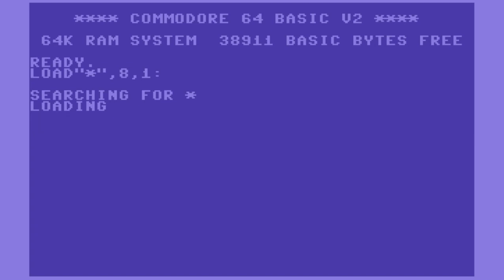C64 Game: Nibbler (1985, Loadstar/Softalk Production)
Functional but could have done with some variety. Programmed by Christakis Nikou Constantinou.